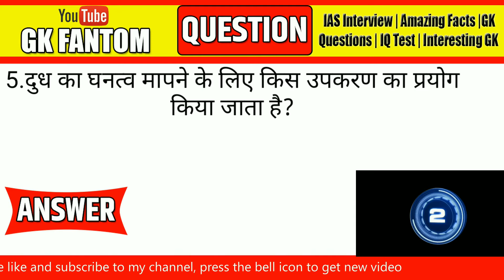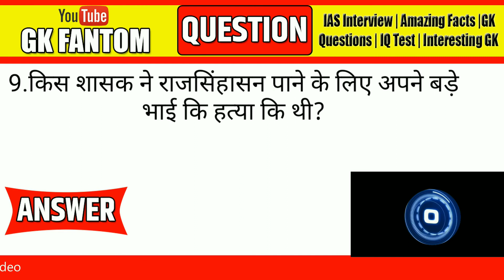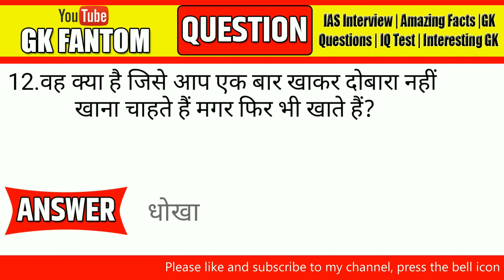Knowledge Booster GK Question | Fun General Knowledge Quiz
Most Important General Knowledge Questions For All Competitive Sarkari Exams

Your Queries 👇👇
1. GK
2. General Knowledge
3. Important GK Questions and answer
5. Quiz Test
6. gk fantom
7. Important gk
8. Quiz test
9. competitive quiz
10. competitive general knowledge
11. GK in Hindi
12. general knowledge quiz
13. quiz questions
14. general knowledge questions
15. gk quiz
16. general knowledge questions with answers
17. gk question in hindi
18. GK Question Answer
19. India GK
20. hindi gk
21. samanya gyan
22. gk questions
23. india gk in hindi
24. 2025 gk questions and answers
25. lucent gk
26. lucent gk
27. lucent gk in hindi video
28. lucent GK in hindi
29. lucent geography in hindi
30. lucent geography
31. geography gk question
32. geography gk in hindi
33. lucent 1000 question
34. lucent 1000 prashn
35. lucent gk ka nichod
36. lucent gk important question
37. lucent gk important question in hindi
38. lucent gk important topics
39. lucent ka nichod science
40. lucent for ssc cgl
41. lucent for ssc
42. lucent for railway
43. geography gk
44. lucent mcq
45. lucent mcq in hindi
46. lucent book gk
47. gk
48. gk questions and answers
49. gk question
50. general knowledge
51. competitive exams
52. gk questions
53. g k
54. general knowledge question
55. g k questions and answers
56. gk ke question
57. question
58. general knowledge questions and answers
59. samanya gyan
60. g.k questions in hindi
61. gk question answer
62. sarkari naukari gk
63. gk ke sawal
64. knowledge
65. question answer
66. general knowledge questions
67. gk knowledge
68. जनरल नॉलेज
69. जीके
70. gk quiz
71. g.k
72. gk ka question
73. ips question and answer
74. gk
75. gk question
76. today gk
77. gk questions
78. gk today
79.gk tricks
80. gk study adda
81. gk video
82. gk live
83. gk by kumar Gaurav sir
84. gk by khan sir
85. gk today current affairs
86. question
87. सामान्य ज्ञान
88. general knowledge ke question
89. gk knowledge
90. gk dijiye
91. general class
92. general knowledge ki video in hindi
93. general knowledge gk
94. general knowledge questions and answers
95. General knowledge video
96. General knowledge 2021
97. general knowledge for kids
98. general knowledge quiz
99. general knowledge ke question
100. police exam gk
101. GK
102. gk question
103. gk questions and answers
104. general knowledge
105. g k
106. g k questions and answers
107. general knowledge questions and answers
108. gk question answer
109. g.k
110. question answer
111. question
112. जीके
113. gk
114. g.k questions in hindi
115. general knowledge questions
116. knowledge
117. general knowledge question
118. g. k
119. quiz
120. g k question
121. Gk fantom
122. important gk questions 2025
123. most important gk questions 2025
124. gk gs
125. gk ke sawal
126. gk ka question
127. जीके क्वेश्चन
128. gk 2021
129. gk 2022
130. gk 2023
131. gk 2024
132. sarkari bharti
133. g.k. question with answer
134. answer
135. lucent gk
136. GK 2023
137. GK 2024
138. GK 2025
139. g,k
140. जीके के सवाल
141. gk general knowledge
142. जनरल नॉलेज
143. gk knowledge
144. gk questions and answers 2024
145. gk questions and answers 2025
146. gk questions and answers in hindi
147. GK Police
148. GK IAS
149. GK IPS
150. g. k. question in hindi
151. janral nolej in hindi
152. ssc gd gk question in hindi
153. rpf gk question in hindi
154. railway gk question in hindi
155. ssc gk
156. current affairs
157. g.k questions
158. gk today current affairs
159. जी के
160. GK
161. GK questions in exam
162. Gk
163. gK
164. G K
165. Gk quiz
166. GK ssc
167.
168.
169.
170.
171. GK ki Video
172. Good sawal
173. सवाल आपके जवाब हमारे
174. GK ka सवाल
175. जीके.
176. GK.
177. sarkari exam
178. gk fantom Lucent
179. GK Hindi Question
180. सवाल
181. question and answers
182. new gk question
183. new gk questions
184. hindi question
185. gk question gk question
186. answer
187. gk dijiye
188. general knowledge question answer
189. जीके जीके
190. g k 2023
191. g k 2024
192. gk gk gk
193. GK GK GK
194. जीके का क्वेश्चन
195. samanya gyan
196. GK number 1
197. GK Question
198. gk question
199. gK question
200. Gk GK gK जीके gk